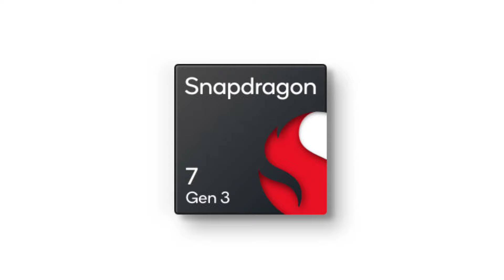iQOO Z9s Series 5G - India Launch | iQOO Z9s Pro 5G Price in India & Specs | SD 7GEN 3, 50MP OIS 🔥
Hello Guys Aj Ki Iss Video Mei Meine Apko iQOO Z9s 5g Smartphone Ke India Launch Ki Saari Details Diya Hu & Apne Honest Opinions Apke Sath Share Kara Hu 👍